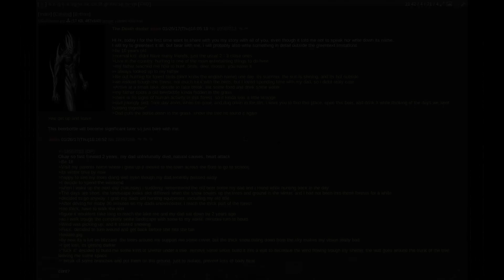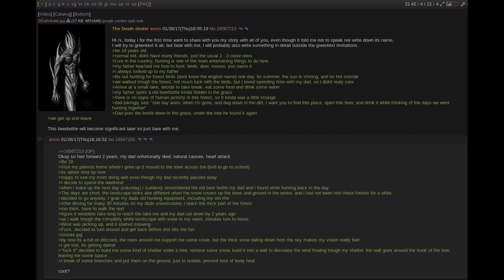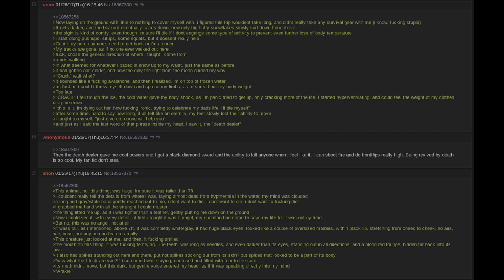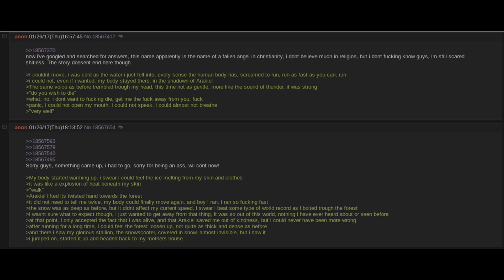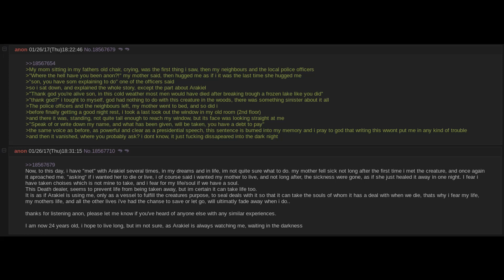4chan /x/ Greentext - The Dealer of Lives, Arakial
This video tells the crazy story of a certain anon who meets a fallen angel named Arakial. He promises OP with life, and death.

Thumbnail art by Filipe Pagliuso, the Demonic Tutor.

4chan, greentext, spooky, kekke the op, emperor techno, gaunt, innawoods, horror, schizo, skinwalker, canada, national forests, missing 411, wendigo, the rake